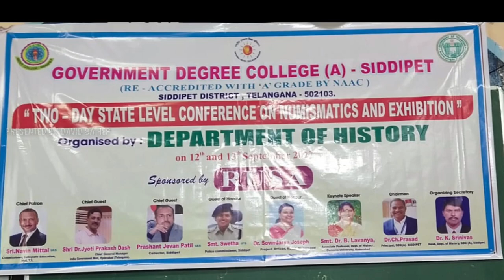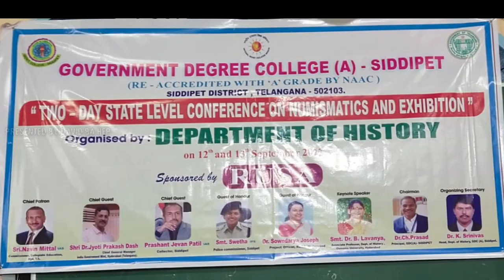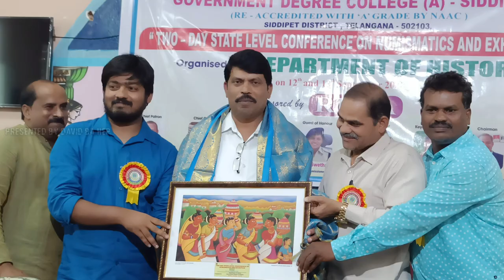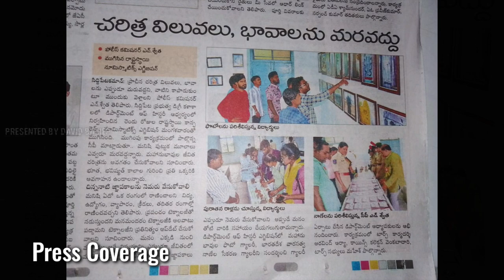Department of History, GDCA siddipet Numismatics and Exhibition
GDCA siddipet